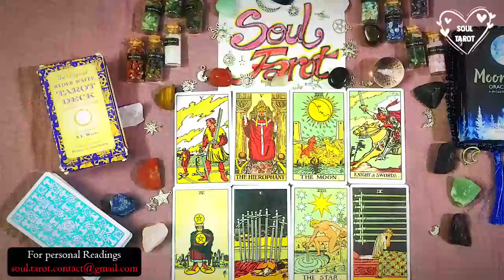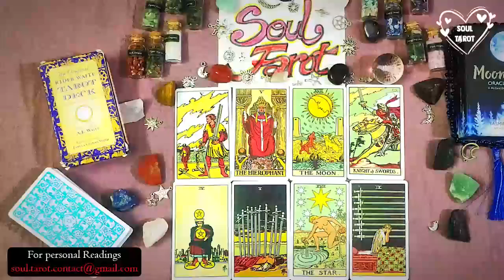SCORPIO 💖 A Shocking Conversation Is About To Take Place!!! August 2023